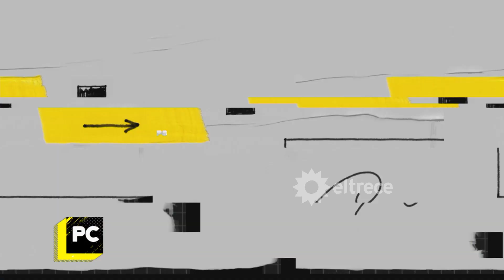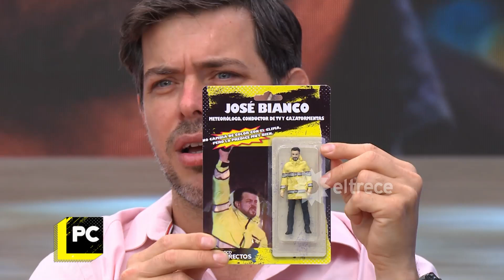"NO ME CONCENTRO EN EL PELIGRO": José Bianco en POCO CORRECTOS - NOTA COMPLETA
Logró que la meteorología se convierta en un producto deseado por la gente gracias a sus coberturas de fenómenos naturales de alto riesgo. ¿Se inspiró en los Cazadores de Tormentas? ¿De dónde surgió su pasión? ¿Cuál fue la experiencia más extrema que vivió? ¿Temió por su vida? Todas esas respuestas y más en una entrevista muy distendida con un referente de una carrera que, según él, todavía está “muy desaprovechada”.

Momento emitido el miércoles 22 de noviembre de 2023 en POCO CORRECTOS.